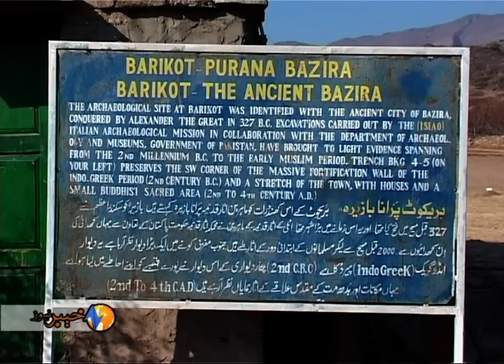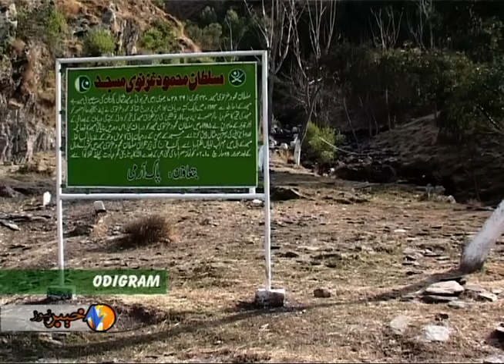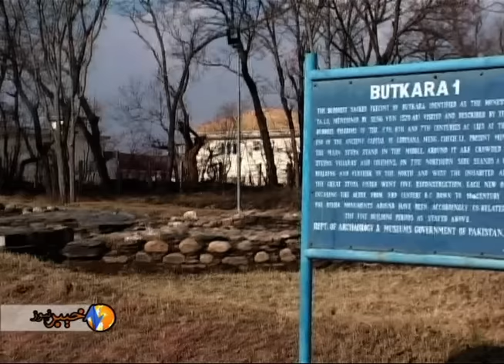Swat Documentary Archaeology in Swat .mp4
A Special Documentary Archaeology In Swat By Niaz Ahmad Khan